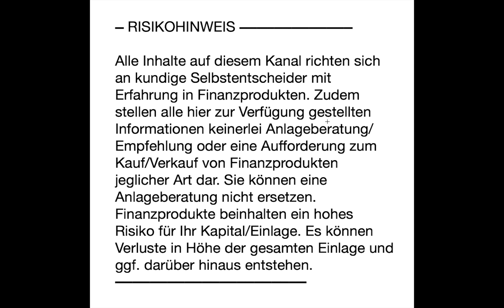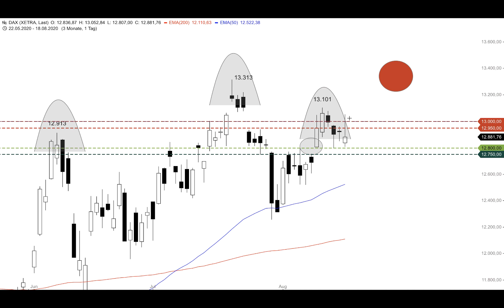DAX in langer Seitwärtsphase - ING MARKETS Morning Call 19.08.2020